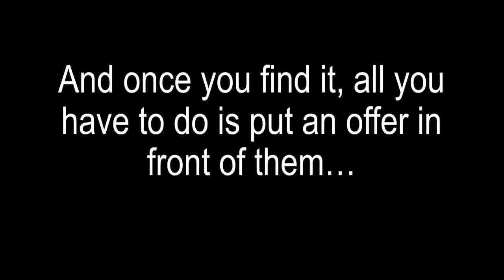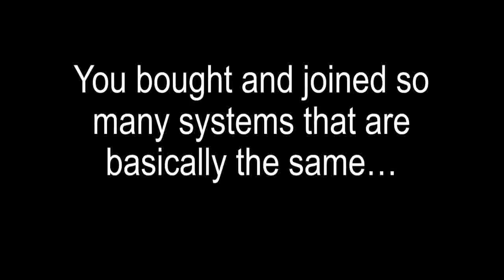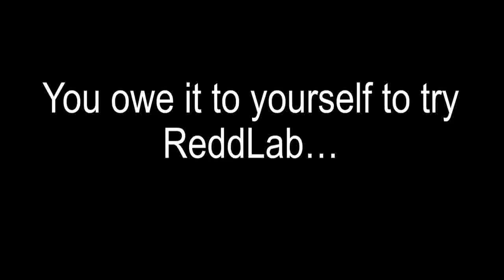ReddLab Review , Get $200 Daily With Brand New Free Traffic, Just 20 Minutes To Setup.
Make $200+ Per Day With Brand New Free Traffic System. Get $500 Bonus Package.

Brand NEW Traffic Method!
Passive Income Included!
You Don't Need Email List!
You Don't Need Paid Traffic!
100% FREE Tools Are Included!
Setup Time - Less than 1 Hour!
Newbie Friendly!